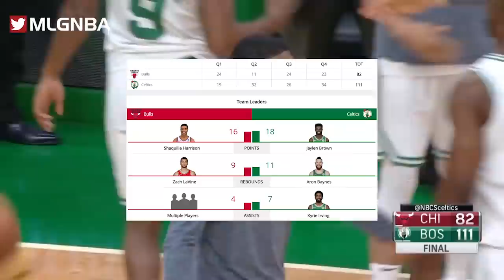Boston Celtics vs Chicago Bulls Full Game Highlights | 11.14.2018, NBA Season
🟢 TIP JAR/DONATIONS or $HNBMedia Celtics vs Bulls Full Game Highlights | 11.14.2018